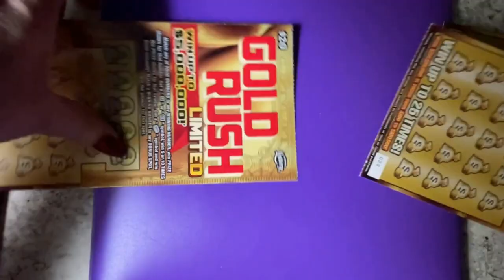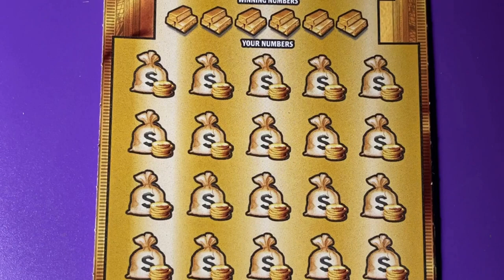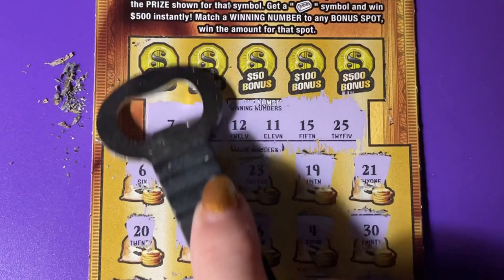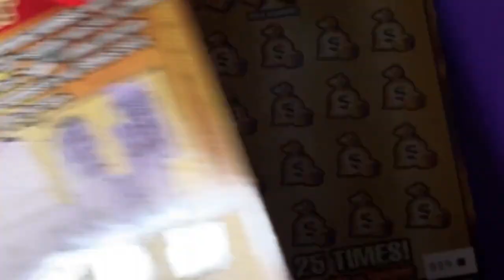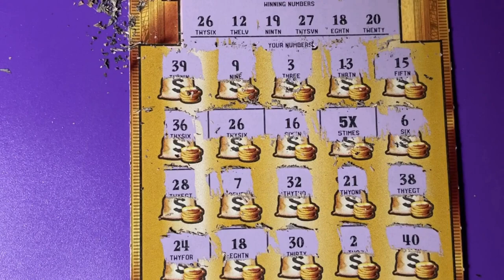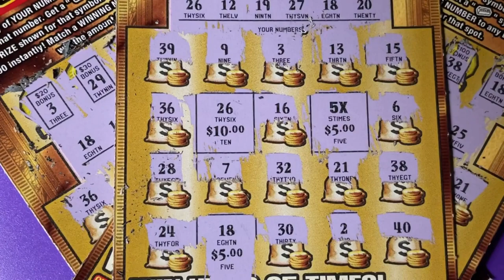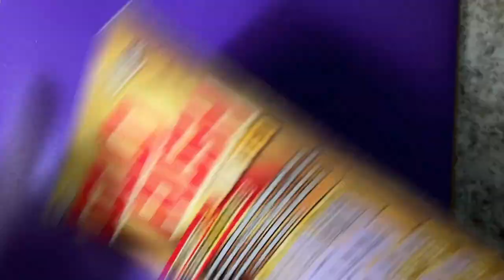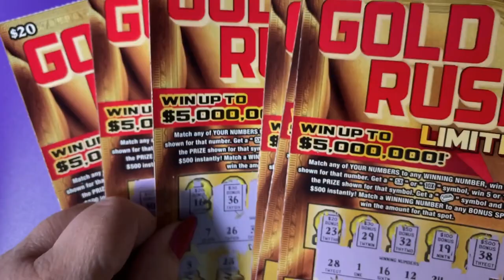Gold Rush LTD Lottery Book Tickets 27, 28 and 29 (Ending Update)